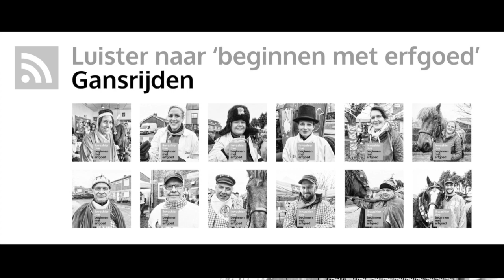Gansrijden verpleegster worden met Liesbeth Sleymer - Beginnen met erfgoed 142 - ikwashier.live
BEGINNEN MET ERFGOED
Liesbeth Sleymer werd bijna als verpleegster geboren. Al tien jaar treedt ze in de voetsporen van haar moeder en verzorgt ze de zwaargewonden op het gansrijden. Wie ook verpleegster wil worden, moet vooral goed borrels kunnen schenken, en ook zelf zeer goed kunnen drinken. Maar Liesbeth waarschuwt: als medisch interventieteam moet je wel op de been blijven en de avond halen...

REFERENTIES OPNAME
Gansrijden in Berendrecht en Zandvliet, op 22 februari 2020, Polders, provincie Antwerpen.

INFO NL
ikwashier.live van documentair fotograaf, filmmaker, podcaster en journalist Lodewijk Deleu documenteert, archiveert en ontsluit tradities, erfgoed en kunst. Dit met bijzondere aandacht voor immaterieel erfgoed en vooral die gewoontes en gebruiken die dreigen te verdwijnen.